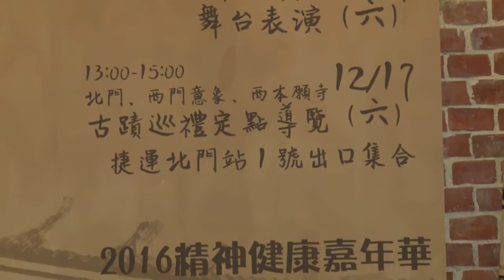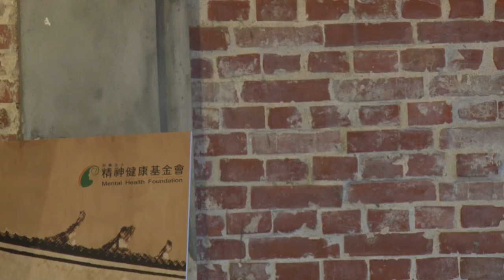2016腦的美麗境界開幕式 !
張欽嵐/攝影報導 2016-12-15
 12/15(四)至12/17(六)三天精神健康基金會在
 西本願寺廣場樹心會館/台北市中華路一段174號
 舉辦腦的美麗境界展覽，感性懷舊又增加腦活力！